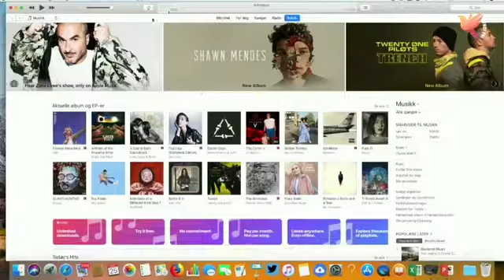Asfaltpuls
Teatertruppen Asfaltpuls med innslag om gjengkriminalitet.